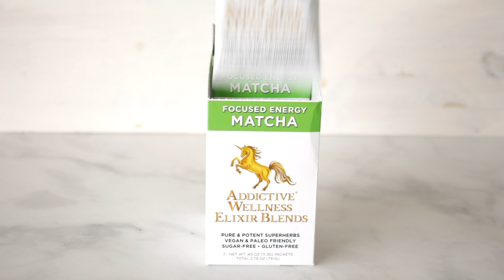Matcha Superherb Elixir Pancakes - Sugar-Free, Paleo & Vegan Recipe